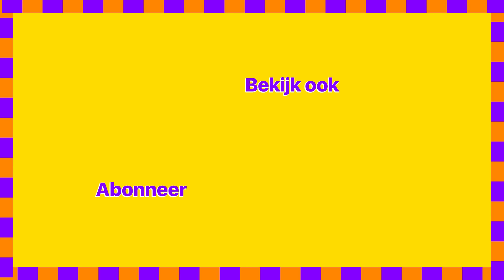Over Samson & 'De Verhulstjes' | Achter De Schermen #26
Bijgestaan door een fraai kransje Bekende Vlamingen, bespreken Pieterjan en Jeff elke week wat er gaande is achter de schermen van het Vlaamse medialandschap.

Geen zin om te kijken?
Beluister 'm dan op spotifty of een andere podcast-app.

Elke aflevering verschijnt ook op goplay.be of het YT-kanaal van GoPlay.